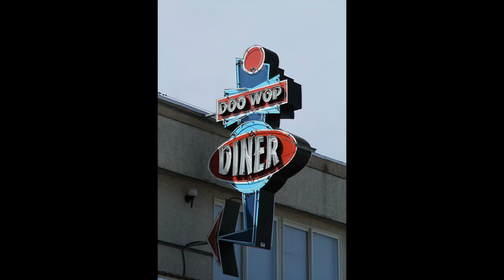TWILIGHTERS DO YOU BELIEVE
THE TWILIGHTERS VOCAL GROUP, DO YOU BELIEVE, DOO WOP JUMP, VOCAL GROUP HARMONY, DOO WOP MUSIC GENRE